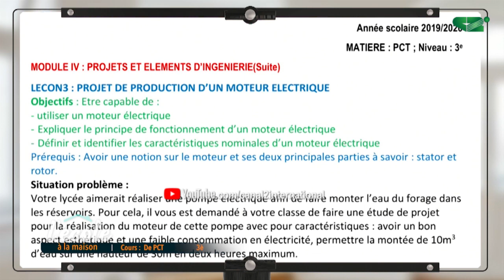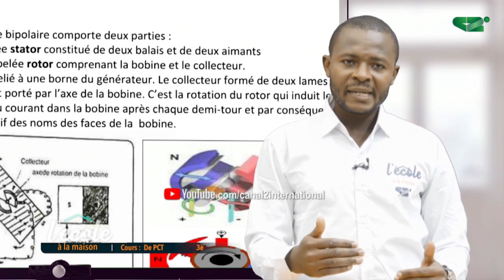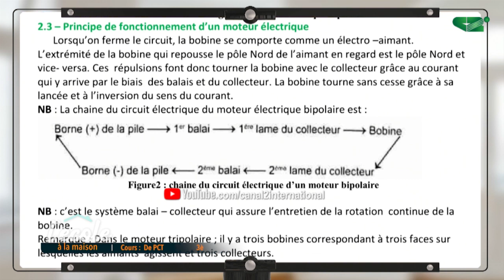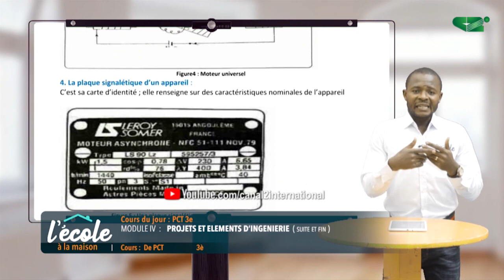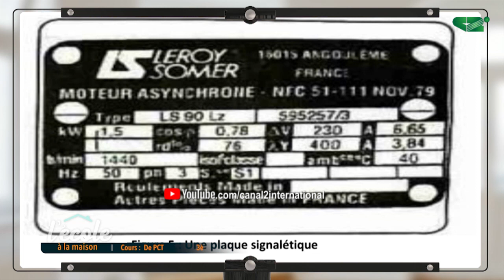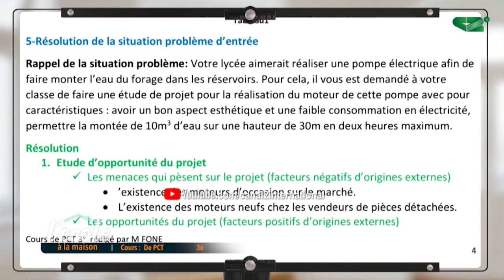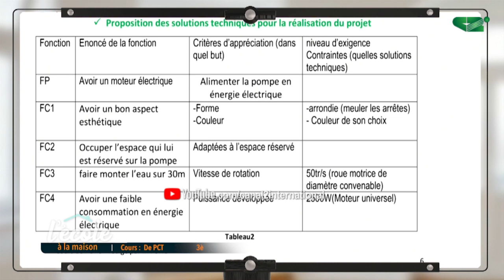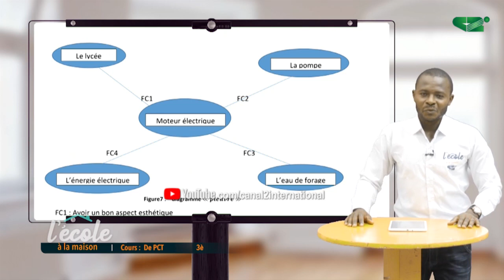L'ECOLE A LA MAISON - 09H30 - PCT (PROJET ET ÉLÉMENT D'INGÉNIERIE(suite)) - CLASSE de 3è